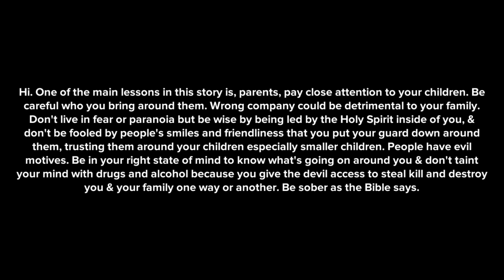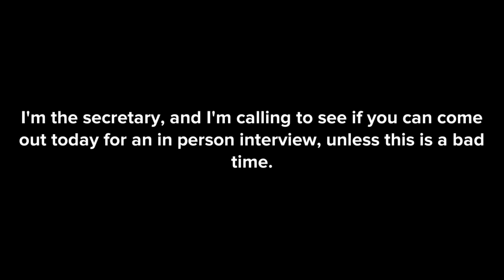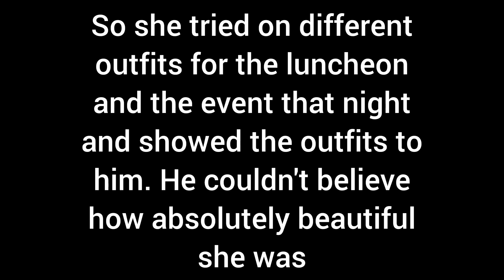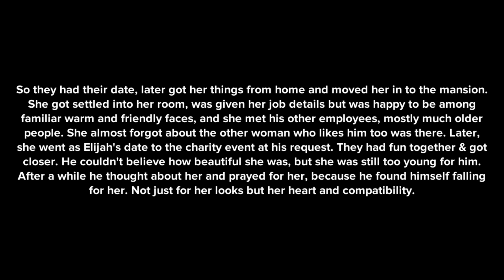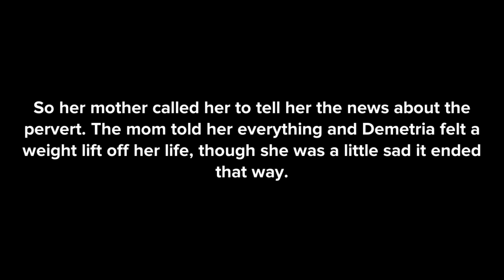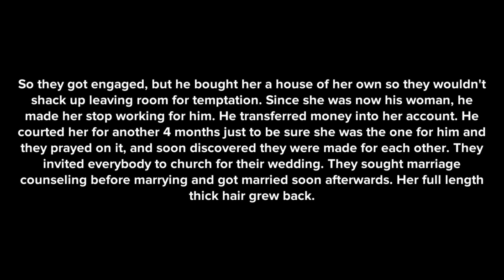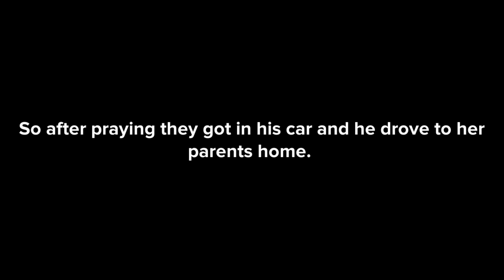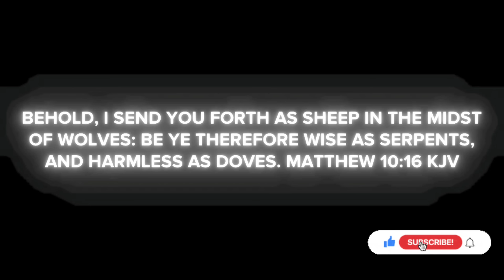Pregnant By A Billionaire:How God Blessed Her After Abuse|Christian|ZEPETO/Plotagon😊glory to God✝️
Glory to God in Jesus name🌟✝️🛐